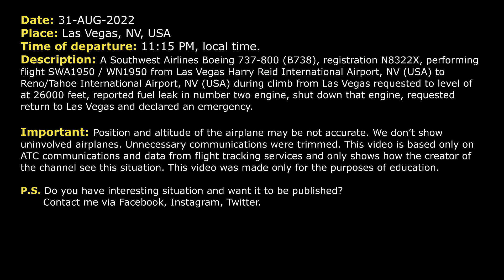Fuel leak in engine. Southwest B738 returned to Las Vegas due to fuel leak in flight. Real ATC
THIS VIDEO IS A RECONSTRUCTION OF THE FOLLOWING SITUATION IN FLIGHT:

31-AUG-2022. A Southwest Airlines Boeing 737-800 (B738), registration N8322X, performing flight SWA1950 / WN1950 from Las Vegas Harry Reid International Airport, NV (USA) to Reno/Tahoe International Airport, NV (USA) during climb from Las Vegas requested to level of at 26000 feet, reported fuel leak in number two engine, shut down that engine, requested return to Las Vegas and declared an emergency.

Timestamps:

00:00 Description of situation
00:17 Departure
00:37 Southwest 1950 requested to stop the climb
01:14 Southwest 1950 requested clearance for returning to Las Vegas
01:49 Southwest 1950 Declared an emergency due to fuel leak
02:50 The crew contacted Approach controller
05:56 Southwest 1950 is ready for approach
07:12 Southwest 1950 contacted Tower Controller
08:00 Landing at Las Vegas

HOW I DO VIDEOS:
1) I monitor media, airspace, looking for any non-standard, emergency and interesting situation.
2) I find communications of ATC unit for the period of time I need.
3) I take only phrases between air traffic controller and selected flight.
4) I find a flight path of selected aircraft.
5) I make an animation (early couple of videos don’t have animation) of flight path and aircraft, where the aircraft goes on his route.
6) When I edit video I put phrases of communications to specific points in video (in tandem with animation).
7) Together with my comments (voice and text) I edit and make a reconstruction of emergency, non-standard and interesting situation in flight.